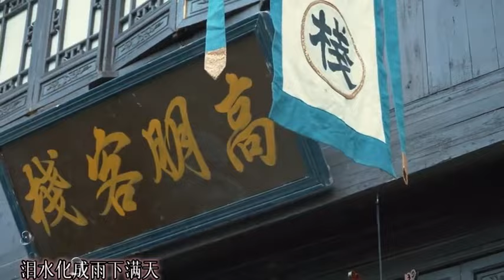[FMV 🍊❄️] Khuynh Thành Diệc Thanh Hoan × Chúc Khanh Hảo ChengyiYuanBingYan 🐻🐰